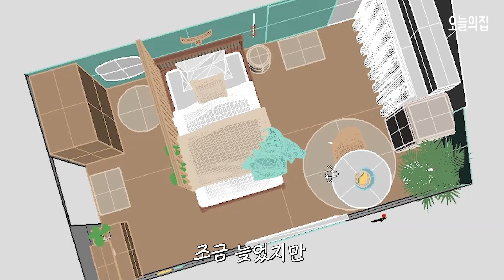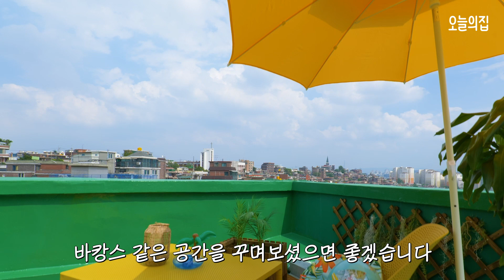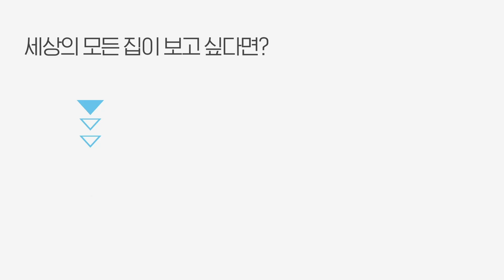💙민초단 취향저격💙 4평 옥탑방 민트 인테리어로 꾸미기🌴 트로피컬 느낌 낭낭~ 한강&남산뷰 루프탑 카페도 구경하고 가세요! | 비포애프터 ep.3 | 오늘의집 인테리어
흔해빠진 집도 멋지게 바꿔주는 오늘의집 비포애프터 3탄!
이번엔 신청자분의 4평 옥탑방 공간을
➡️민트 컬러의 바캉스 컨셉🏖으로 꾸며드렸어요💛

딱 3가지 방법이면, 바캉스 인테리어 완성!
월세지만 자가같은 느낌으로 Cheers~🍹
영상 끝에 나오는 한강&남산뷰 루프탑 카페도 꼭 봐주세요😍
*스타일리스트 브러쉬오프

⏰타임라인
0:00 바캉스 컨셉 4평 옥탑방 꾸미기
0:30 before & after 한 눈에 보기
[바캉스 인테리어 포인트 3️⃣]
1:00 첫번째. 이국적인 컬러 사용하기💚
1:51 두번째. 자연 소재 사용하기🌱
2:28 세번째. 낯선 제품 사용하기🎭
3:10 추가 팁! 원룸 공간 분리👈
3:57 옥상공간🏙 컬러풀 루프탑 카페

삼화 아이럭스 멀티플랫 페인트 1L (색정보 0091D) / 16,000원

티에라선인장 원통 대형 아레카야자 / 121,000원

마켓리더 가벽 스트라이프 파티션 / 94,900원

이케아 ASKHOLMEN 야외화분+격자울타리 / 72,800원

💙비포애프터는 계속됩니다!
다음 주인공이 되고 싶다면, 오늘의집 구독하고 이벤트 공지를 놓치지 마세요🙌
✍️혹시 또 보고싶은 인테리어 컨셉이 있다면, 댓글에 남겨주세요!